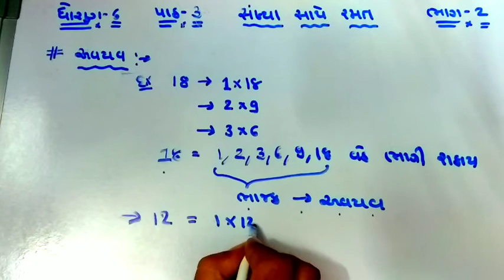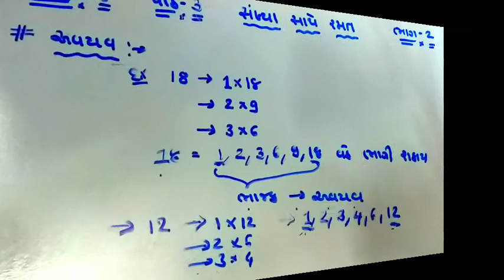part2 in sankhya sathe ramat of std-6's mathematics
sankhya Sathi Rama#સંખ્યા સાથે રમત#ગણિત પ્રકરણ 3#sankhya sathe ramat#mathematics ofstandard 6#ધોરણ 6 ગણિત